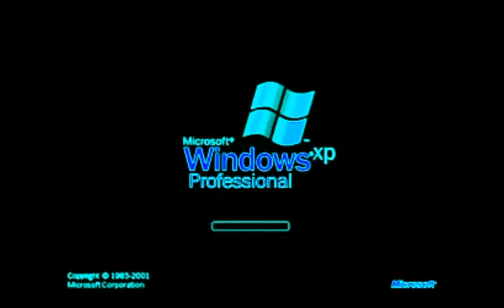Windows XP Group